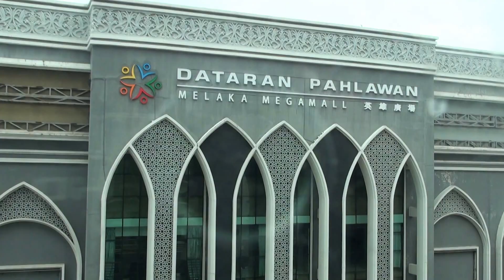Imperial Heritage Melaka - 25 Apr 17 ( 04 )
25 Apr 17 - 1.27 pm, ... hohoho ~ vacation with parents ...

Stay at Imperial Heritage Hotel Melaka Malaysia ...

Sending by Maxis 4G LTE signal at home area now. ( 27 Aug )